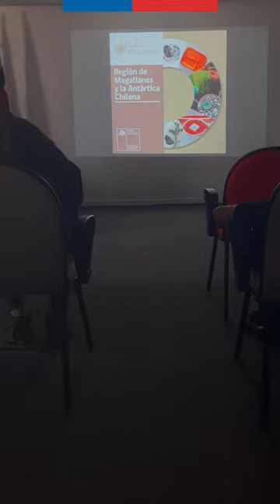Reactivación de la Mesa de Artesanía Región de Magallanes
Reactivación de la Mesa de Artesanía Región de Magallanes. Exponentes de la disciplina participaron en diálogo liderado por la Maestra Artesana, Marcela Alcaíno y la Seremi de las Culturas, las Artes y el Patrimonio.

Durante el encuentro, las y los participantes expusieron sus inquietudes y necesidades respecto de la valoración y desarrollo del sector.

Entre las prioridades y desafíos a trabajar figuran la transmisión del oficio, el rol de la artesanía en la educación artística y la habilitación de espacios para la promoción, exhibición, comercialización y circulación de obras.